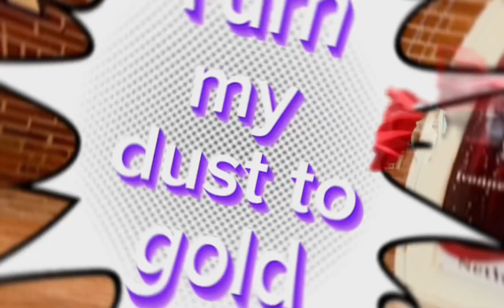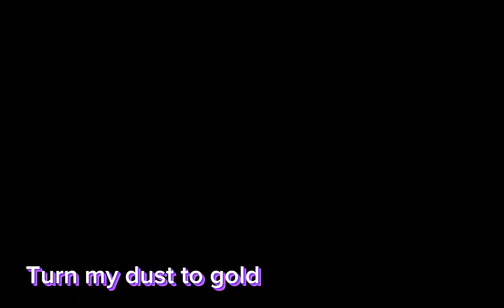Turn my dust to gold, line dance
TURN My DUST TO GOLD

Level
Beginner
April 25, 2023
Choreographers
Ivonne VERHAGEN (NL) & Danielle MODICA (FR)
Description
32 counts – 2 walls
Music
« Gold » by Austin Millz & Aluna
Introduction
16 counts

1-8

SIDE TOUCH RL, STEP BACK RL, ¼ TURN R, TOUCH L

1-2
Step RF Side (1), Touch L next R (2)
12:00
3-4
Step LF Side (3), Touch R next L (4)

5-6
Step RF back (5), Step LF back (6)

7-8
¼ Turn to R Step RF Side (7), Touch L next R (8)
12:00/3:00

9-16
VINE L, TOUCH R, V STEP

1-2
Step LF Side (1), Cross RF behind LF (2)
3:00
3-4
Step LF Side (3), Touch RF next L (4)

5-6
Step RF Side (out) (5), Step LF Side (out) (6),

7-8
Step RF back (in) (7), Step LF back next RF (in) (8)

17-24

STEP R, BALL HITCH R, TRIPLE R FORWARD, ¼ TURN L SWAY LR, ¼ TURN L TRIPLE L FORWARD

1-2
Step RF forward (1), Bring LF next RF and Hitch R (2)
3:00
3&4
Step RF forward (3), LF next RF (&), Step RF forward (4)

5-6
¼ Turn to the L with sway L (5), Sway to the R (6)
3:00/12:00
7&8
¼ Turn to the L by putting LF Forward (7), Step RF next LF (&), Step LF Forward (8)
12:00/9:00

25-32
JAZZ BOX R, CHASSE R, CROSS L, SIDE, ¼ TURN L, TOUCH R

1-2
Cross RF over LF (1), Step LF back (2)
9 :00
3&4
Step RF to the R side (3), LF next RF (&), Step RF to the side (4)

5-6
Cross LF over R (5), RF to the side (6)

7-8
Make 1/4 turn to the L by putting LF to the side (7), Touch RF next LF (8),
9:00/6:00